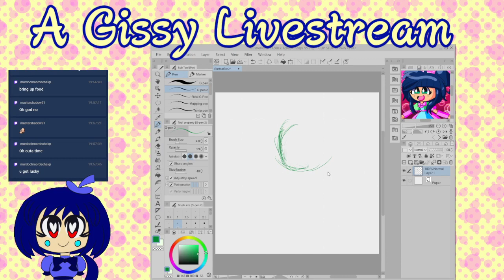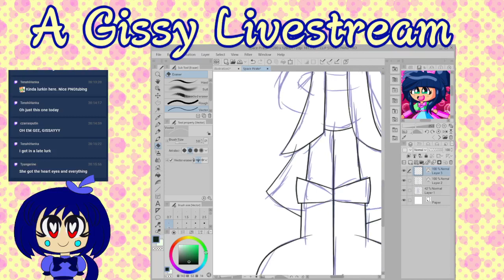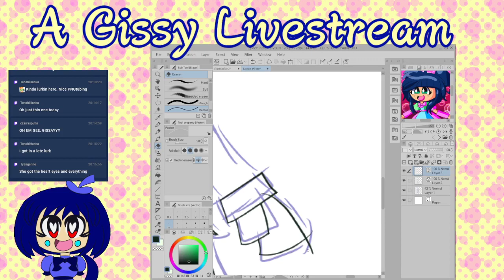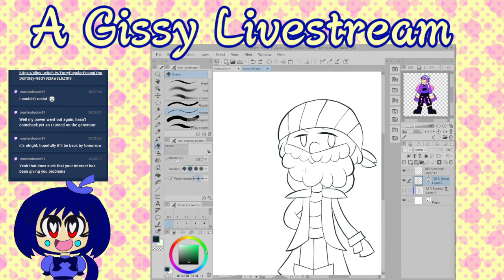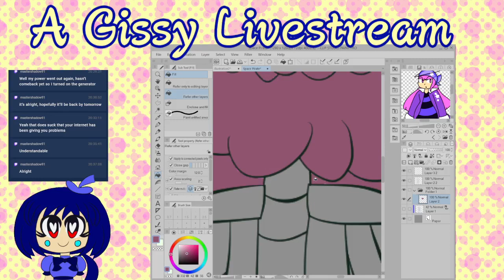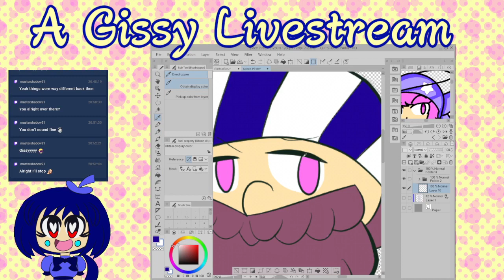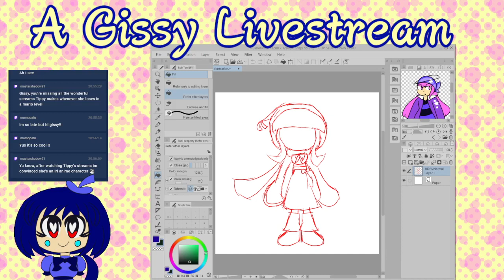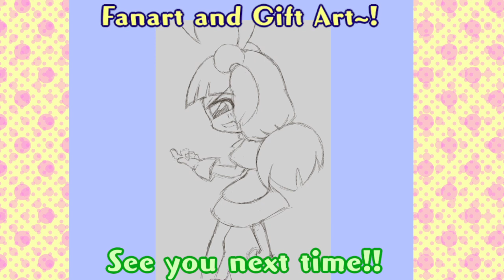[PNGTuber] A Before Birthday Stream